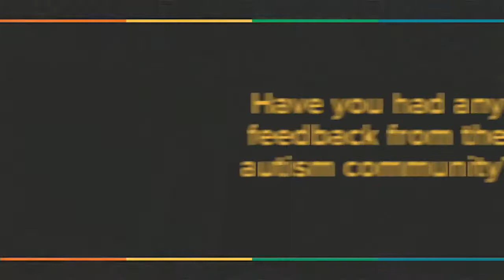Interview with Keith Stuart- Author of ‘A Boy Made of Blocks’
Autism-Europe interviews author and journalist Keith Stuart about his book ‘A Boy Made of Blocks’ ahead of his appearance at Microsoft’s BookTalk event in Brussels in April 2017.